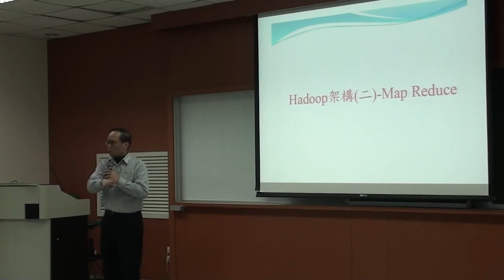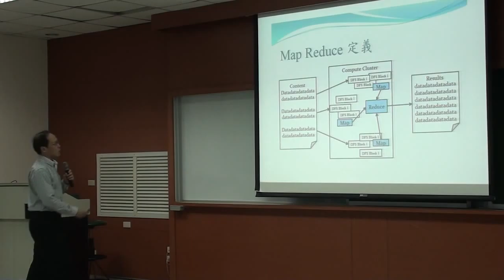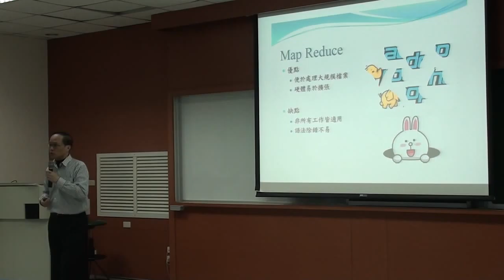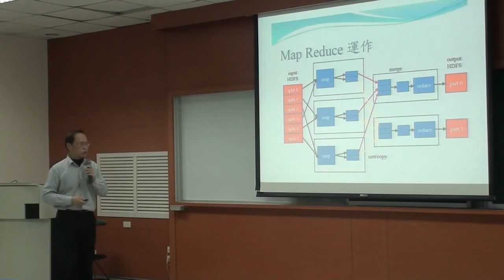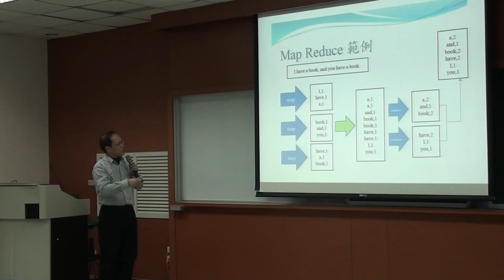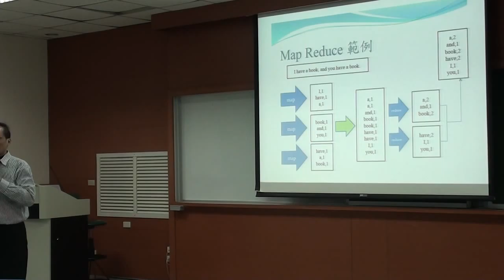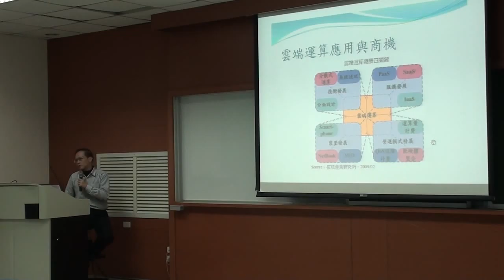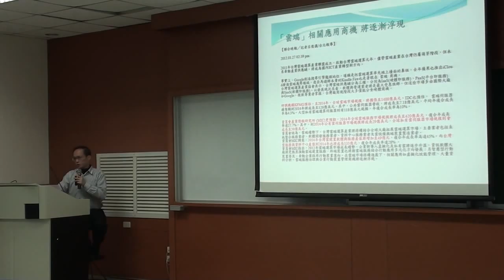《國立中山大學開放式課程》科技前沿(范俊逸老師) 17